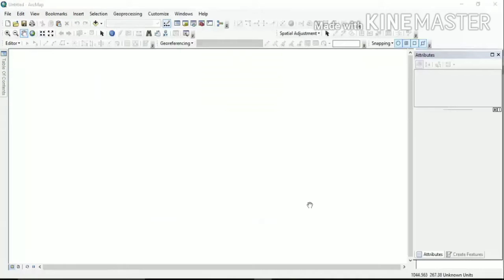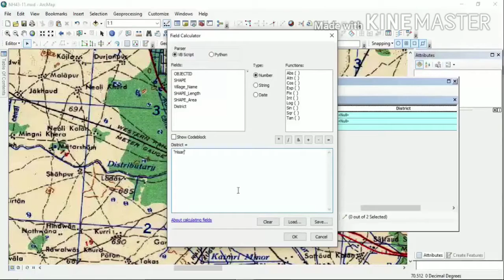ARCGIS Tutorial 5: Add field in the attribute table (in Hindi)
in this lecture we will learn that how we add  field points in the attribute table